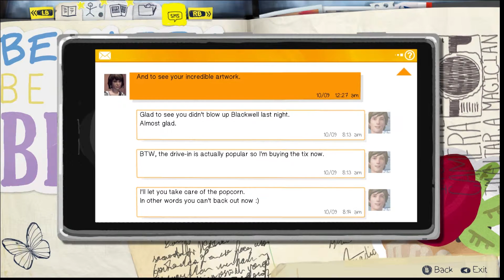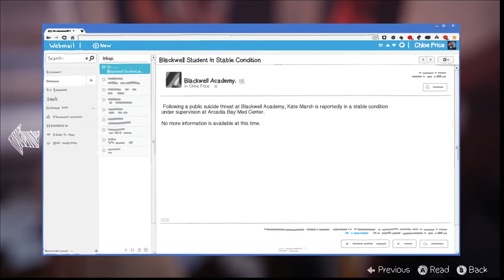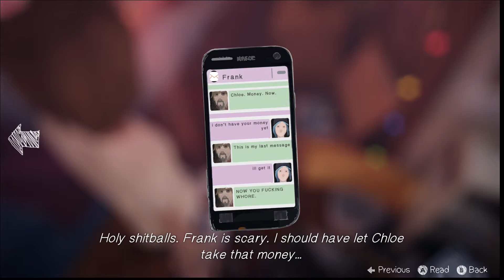Life Is Strange Let's Play S3E05 - Pool Party [german]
Bald beginnt Max, Geschehnisse vorauszuahnen und kämpft damit, die Implikationen ihrer Fähigkeit zu verstehen. Sie muss schnell lernen, dass die Veränderung der Vergangenheit manchmal zu einer verheerenden Zukunft führen kann. (Quelle: lifeisstrange.de)